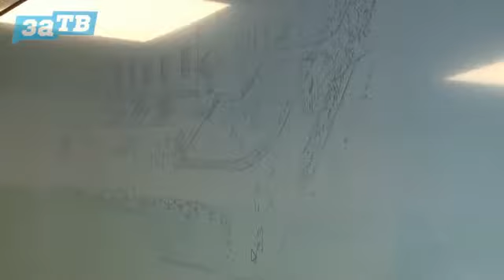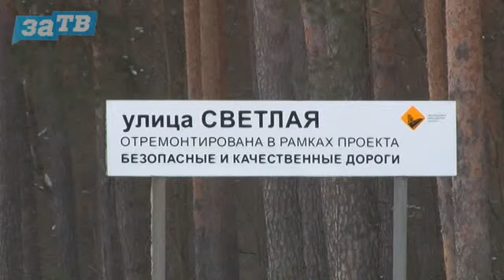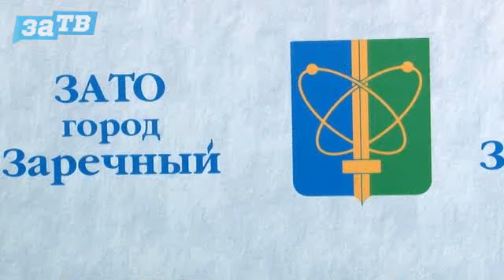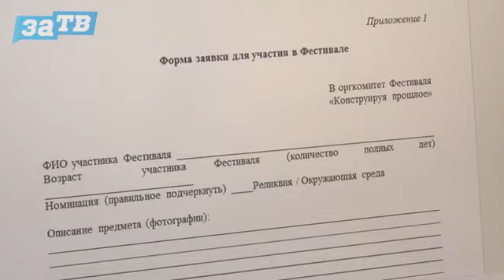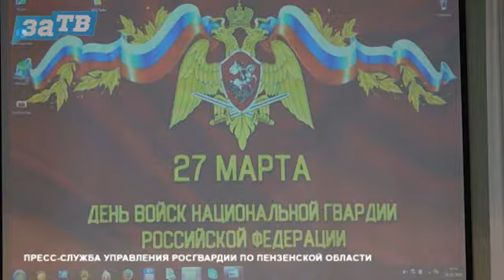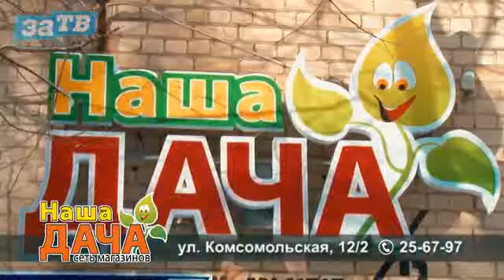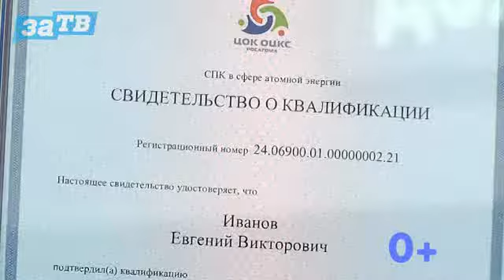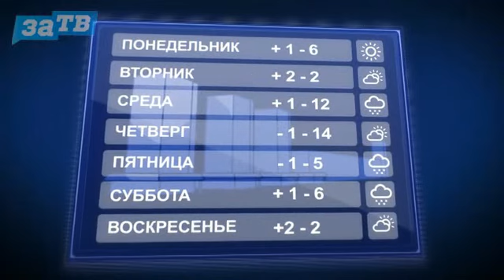Новости Заречного от 27.03.18